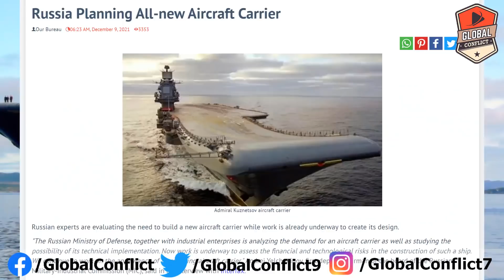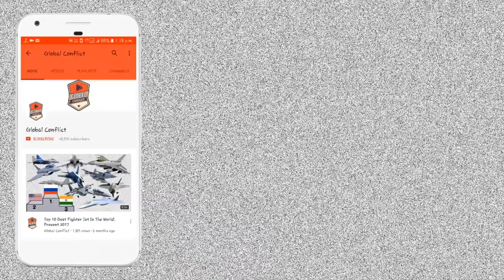Russian Navy बनाएगा All-New Aircraft Carrier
Russian experts are evaluating the need to build a new aircraft carrier while work is already underway to create its design.

"The Russian Ministry of Defense, together with industrial enterprises is analyzing the demand for an aircraft carrier as well as studying the possibility of its technical implementation. Now work is underway to assess the financial and technological risks in the construction of such a ship. We continue to work on the appearance of a promising aircraft carrier," Andrei Yelchaninov, first deputy chairman of the board of the Russian Military-Industrial Commission (MIC), said in an interview with Interfax.

The Russian Navy’s sole aircraft carrier Admiral Kuznetsov that was damaged in a fire in 2019 will return to service in 2023.

“The state customer has set the deadline for the completion of all repairs and modernization of the Admiral Kuznetsov aircraft carrier - 2023. In Murmansk, work is being completed on the reconstruction of dry dock chambers at the branch of Zvezdochka TsS JSC. The ship is planned to be put there in 2022. Taking into account all types of tests, ‘Admiral Kuznetsov’ should be handed over to the Navy in due time,” Yelchaninov said.

Head of the United Shipbuilding Corporation (USC) Alexei Rakhmanov has repeatedly spoken about the readiness of enterprises to build a new aircraft carrier. “I am convinced that the implementation of the project to create an aircraft carrier (and its air group) can lead to a technological breakthrough for more than 10 years in many segments of the economy and industry. In addition to shipbuilding - also in aircraft construction, mechanical engineering, nuclear technology, instrument making, IT, weapons production , metallurgy and metalworking," Rakhmanov told the state media earlier.

Deputy Prime Minister Yuri Borisov in an interview with Interfax in 2019 said that the issue of building a new aircraft carrier is controversial. "For the Americans, aircraft carriers are an absolute must, they are located on another continent. To maintain their presence, they simply need it. An aircraft carrier needs serious means of protection. It must have a group that constantly accompanies it," Borisov said then.